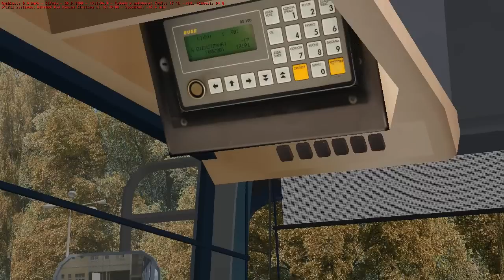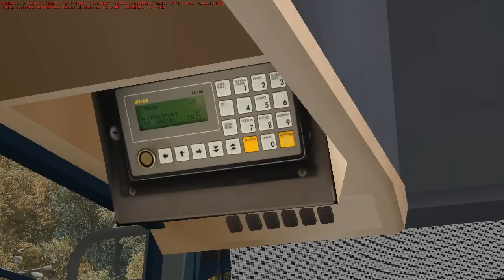Omsi Renault Karosa Citybus Bad Kinzau line 301 Bahnhof Bad Kinzau Einstieg - Saasdorf Park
Game name OMSI - Omnibus simulator
Sound mod ( Obsahuje i zvuky pro Citybus )